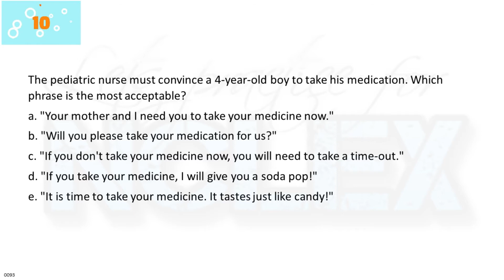NCLEX One Question A Day 0093